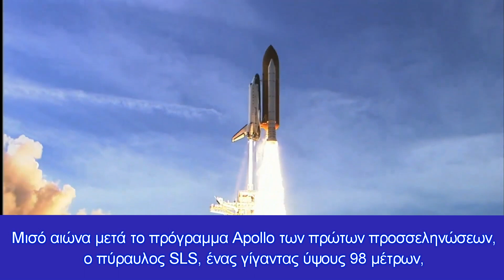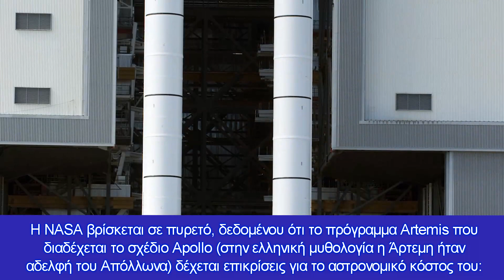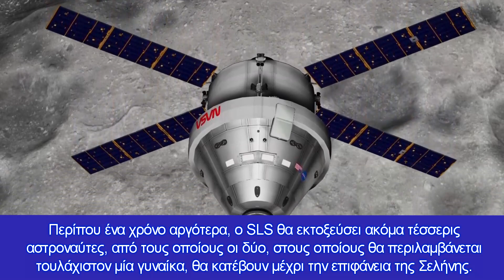Διαστημικό πρόγραμμα Artemis: Ξεκινά η μεγάλη πρόβα για την επιστροφή του ανθρώπου στη Σελήνη!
O γιγάντιος πύραυλος SLS εκτοξεύεται τη Δευτέρα για τον δοκιμαστικό γύρο της Σελήνης χωρίς πλήρωμα, έτσι ξεκινά η μεγάλη πρόβα της επιστροφής στη Σελήνη, το πρόγραμμα της NASA ως "Άρτεμις".

Αν όλα πάνε καλά, η πρώτη πτήση με πλήρωμα θα αναχωρήσει το 2024 για την ίδια διαδρομή, ενώ η πρώτη αποστολή που θα κατεβάσει ανθρώπους στη Σελήνη προγραμματίζεται για τα τέλη του 2025 το νωρίτερο.

Η κάψουλα Orion δεν έχει τη δυνατότητα προσσελήνωσης, γι’ αυτό και η NASA συνεργάζεται με την SpaceX του Έλον Μασκ.

Κεφάλαια:
0:00 - Εισαγωγή
0:10 - Επιστροφή του ανθρώπου στη Σελήνη
1:37 - Τα επόμενα βήματα

Έπειτα από πολυετείς καθυστερήσεις και υπερβάσεις του προϋπολογισμού που κόστισαν δισεκατομμύρια, η NASA ετοιμάζεται να εκτοξεύσει την Δευτέρα τον πύραυλο της επιστροφής στη Σελήνη, μια κρίσιμη δοκιμή πριν την εκτόξευση αστροναυτών προς το φεγγάρι.

Μισό αιώνα μετά το πρόγραμμα Apollo των πρώτων προσσεληνώσεων, ο πύραυλος SLS, ένας γίγαντας ύψους 98 μέτρων, θα στείλει την κάψουλα Orion σε τροχιά γύρω από το φεγγάρι με τρία ανδρείκελα στη θέση του πληρώματος.

Το παράθυρο εκτόξευσης από το Ακρωτήριο Κανάβεραλ στη Φλόριντα, διάρκειας περίπου δύο ωρών, θα ανοίξει στις 13.33 ώρα Ελλάδας τη Δευτέρα.

Η πρόβα προγραμματίζεται να ξεκινήσει με την εκτόξευση του SLS από το Ακρωτήριο Κανάβεραλ το μεσημέρι της Δευτέρας ώρα Ελλάδας.

Το Orion σχεδιάζεται να παραμείνει σε σεληνιακή τροχιά για περίπου δύο εβδομάδες, πριν επιστρέψει για να πέσει με αλεξίπτωτο στον Ειρηνικό έξι εβδομάδες μετά την αναχώρησή της.

Αν όμως κάτι πάει στραβά η επιστροφή μπορεί να επισπευσθεί, λένε αξιωματούχοι της NASA.

«Θα το στρεσάρουμε και θα το ξαναστρεσάρουμε. Θα το βάλουμε να κάνει πράγματα που δεν θα κάναμε ποτέ αν υπήρχε πλήρωμα προκειμένου να το καταστήσουμε όσο πιο ασφαλές γίνεται» δήλωσε στο Associated Press ο διοικητής της NASA Μπιλ Νέλσον.

Η NASA βρίσκεται σε πυρετό, δεδομένου ότι το πρόγραμμα Artemis που διαδέχεται το σχέδιο Apollo (στην ελληνική μυθολογία η Άρτεμη ήταν αδελφή του Απόλλωνα) δέχεται επικρίσεις για το αστρονομικό κόστος του: από τη σύλληψή του πριν από μια δεκαετία οι δαπάνες έχουν φτάσει τα 93 εκατομμύρια δολάρια, ενώ καθεμία από τις πρώτες πτήσεις θα κοστίζει πάνω από 4 δισ.

Το Associated Press συγκέντρωσε τα σημαντικότερα στοιχεία για την παρθενική πτήση της Άρτεμης.

Πύραυλος βαρέων-βαρών

Ο SLS, με βασικό εργολάβο την Boeing, είναι μερικά μέτρα κοντύτερος και λεπτότερος από τους πυραύλους Saturn V του προγράμματος Apollo, οι οποίοι μετέφεραν 12 άτομα στην επιφάνεια της Σελήνης από το 1969 μέχρι το 1972.

Είναι όμως πιο ισχυρός, καθώς προσφέρει ισχύ 8,8 εκατομμυρίων λιβρών (4.000 τόνοι).

Εκτός από τους βασικούς κινητήρες του πρώτου σταδίου, οι οποίοι κινούνται με υδρογόνο και οξυγόνο, ο SLS θα φέρει δύο βοηθητικούς προωστήρες στερεών καυσίμων, κληρονομιά των διαστημικών λεωφορείων. Οι βοηθητικοί πύραυλοι θα αποσπαστούν δύο λεπτά μετά την πυροδότηση και θα πέσουν στον Ατλαντικό, χωρίς όμως να ανακτηθούν όπως συνέβαινε με τις εκτοξεύσεις του διαστημικού λεωφορείου.

Το πρώτο στάδιο του πυραύλου θα συνεχίσει να λειτουργεί πριν απελευθερώσει το Orion και διαλυθεί πέφτοντας στον Ειρηνικό.

Δύο ώρες μετά την εκτόξευση, η κάψουλα Orion θα πάρει το δρόμο για το φεγγάρι.

Ωρίωνας

Η αυτοματοποιημένη κάψουλα Orion, σχεδιασμένη από τη Lockheed Martin, παίρνει το όνομα ενός από τους φωτεινότερους αστερισμούς. Με ύψος 3 μέτρα, είναι πιο ευρύχωρη από την κάψουλα των αποστολών Apollo και θα μπορεί να φιλοξενεί τέσσερα αντί για τρία άτομα.

Στη δοκιμαστική πτήση, ένα ανδρείκελο με πορτοκαλί στολή θα βρίσκεται στη θέση του κυβερνήτη, εξοπλισμένο με αισθητήρες δονήσεων και επιτάχυνσης. Δύο άλλα ανδρείκελα χωρίς άκρα θα μετρούν την κοσμική ακτινοβολία, έναν από τους μεγαλύτερους κινδύνους για τα πληρώματα διαστημικών αποστολών.